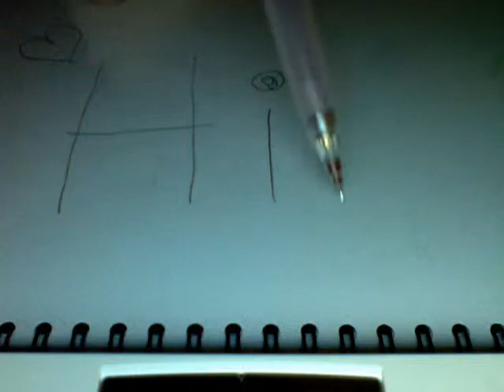DOODLE 1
I love to doodle so I decided to try drawing something I found online. There will be more to come.